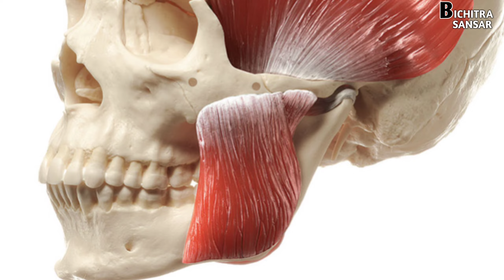10 facts that you don't know? 10 ऐसी तथ्य जो आप नही जानते?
10 facts that you don't know? 10 ऐसी तथ्य जो आप नही जानते?

Do you want to learn some amazing facts that will blow your mind? In this video, we will share 10 facts that you don't know about sleeping of ant, blinking of girls, coca-cola,monalisa, and more. You will be surprised by what you discover!

Some of the facts that you will learn are:

- Ants take about 250 naps each day, each lasting just over a minute³.
- Girls blink twice as much as boys, possibly due to hormonal differences⁴.
- Coca-Cola was originally green in color and contained cocaine⁴.
- Mona Lisa's smile changes depending on where you look at her face⁴.

monalisa doesn't have eyebro
a snail can go hibernate for 3 years.crocodile 🐊 does not bring it's tounge out.
chocolate can kill dogs
random facts
facts in hindi
psychology facts